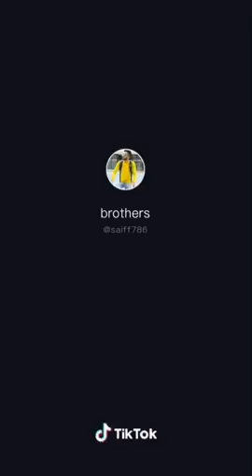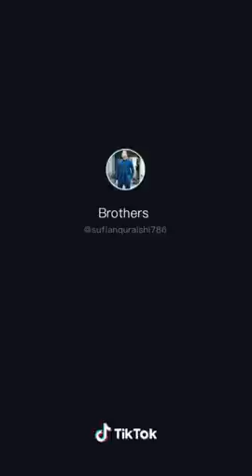Jumma mubarak Real Tiktok on Youtube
_______i want just a little bit of your heart_______